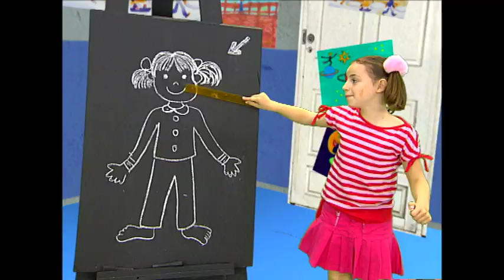Αγγλικά Τραγούδια στα Ελληνικά | Ελληνικά Παιδικά Τραγούδια | Συλλογή | 15 Λεπτά | Paidika Tragoudia